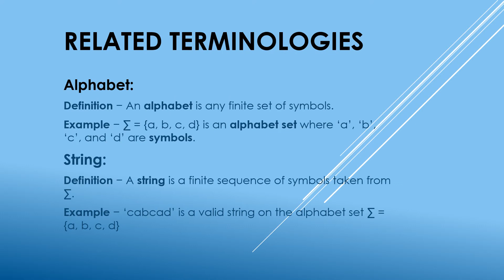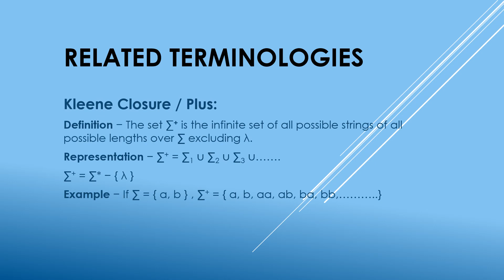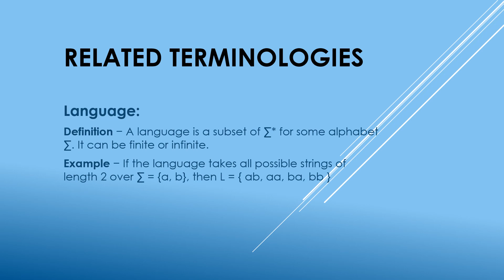Theory of automate notes lecture no.1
helpful notes for complete this subject Theory of automate